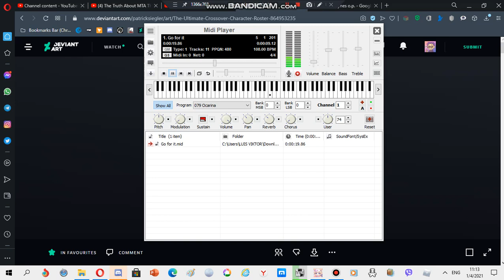Nokia ringtone: Go for it